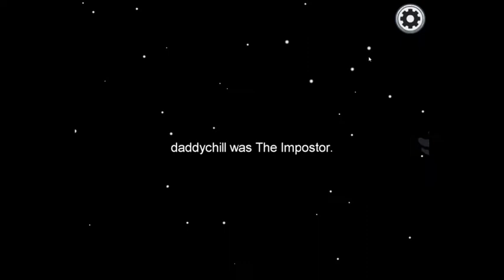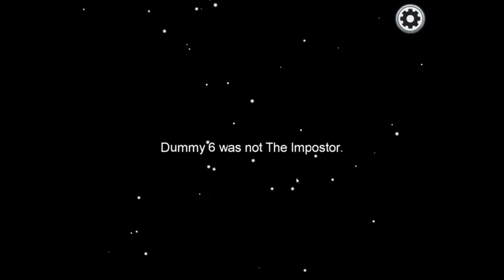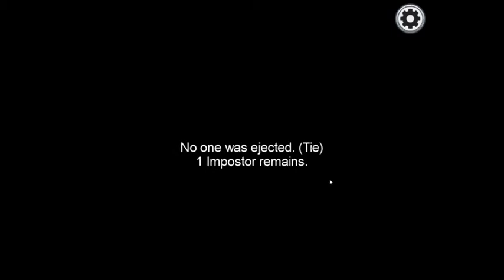Among Us Gameplay Part 2 - Bad Internet...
My 2nd Among Us Gameplay/